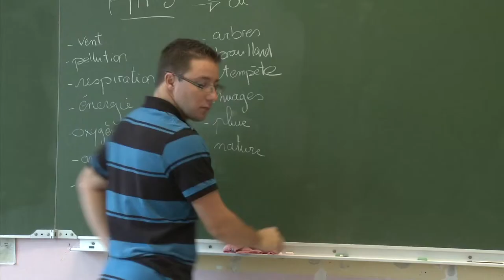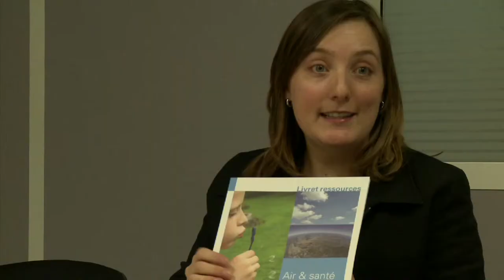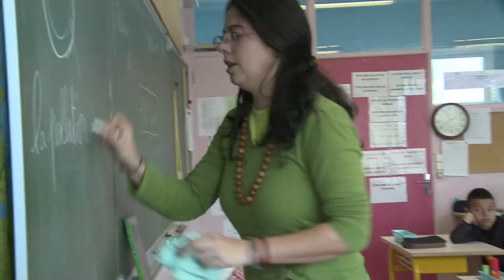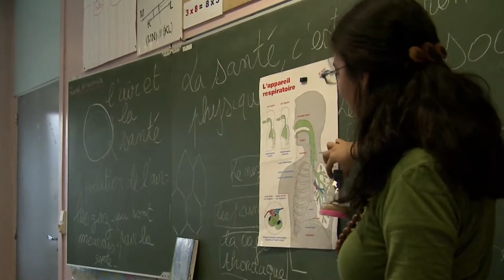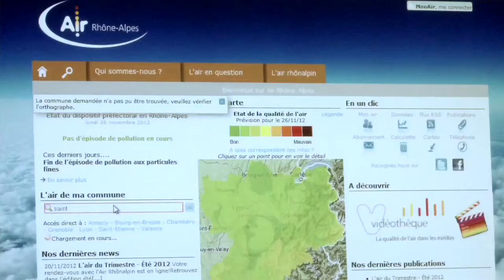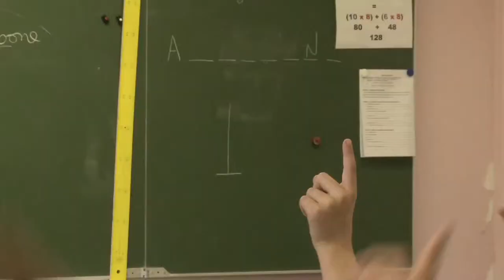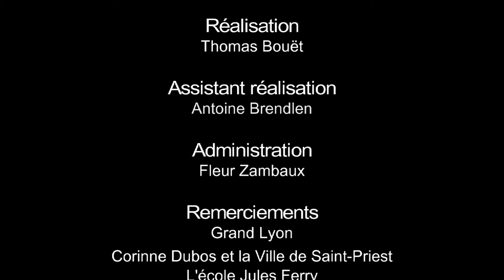Reportage - EDUC'À L'AIR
Mise en valeur des ateliers d'éducation à la qualité de l'air dans le cadre du Plan d’Éducation au Développement Durable du Grand Lyon.

Production: Trabouloscope